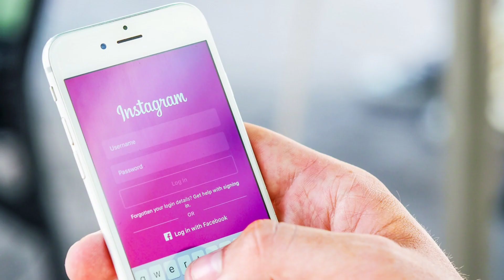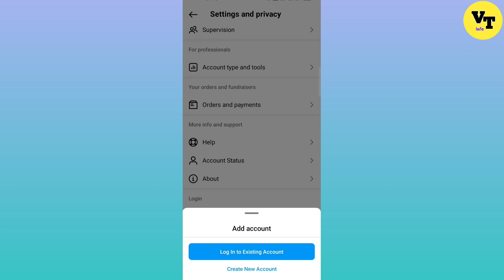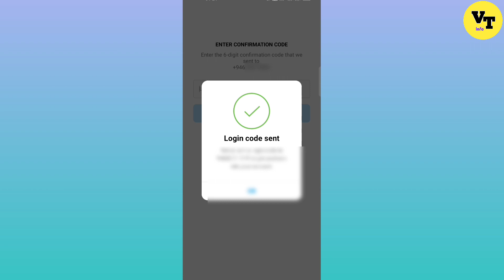mobile number se kitne instagram id bana hai kaise pata kare |check how many account on your number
Your search
mobile number se kitne instagram id bana hai kaise pata kare
mobile number se kitne instagram account bana hai kaise pata kare
ak mobile number se kitne instagram id bane hai kaise pata kare